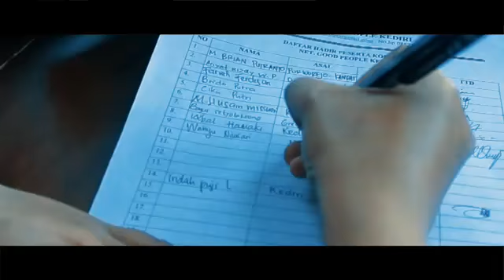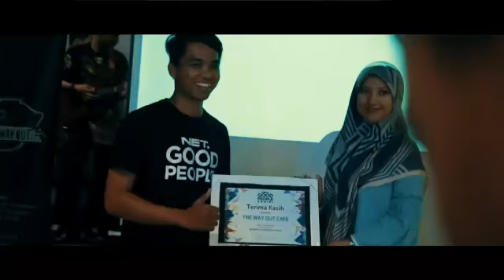KOPDAR 2.0 NET GOOD PEOPLE KEDIRI